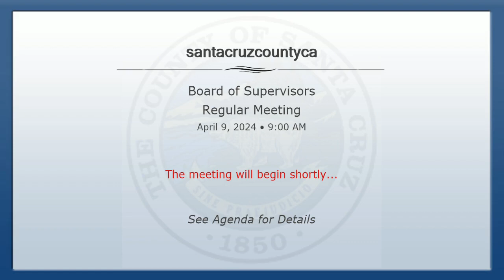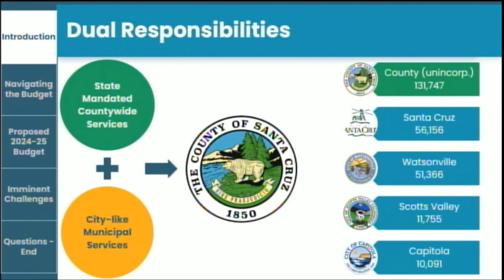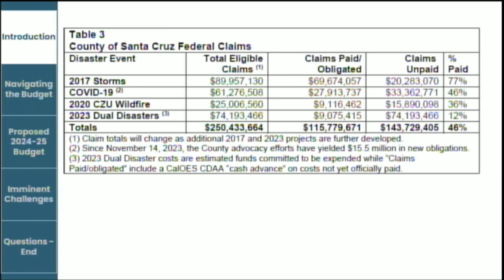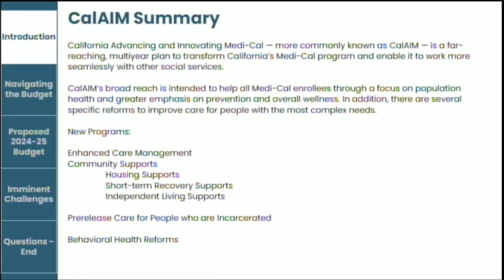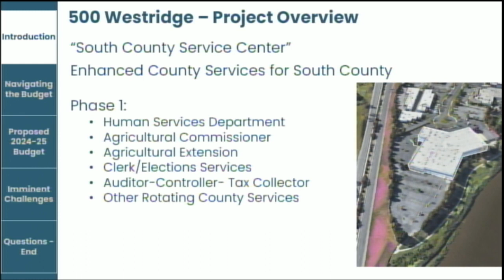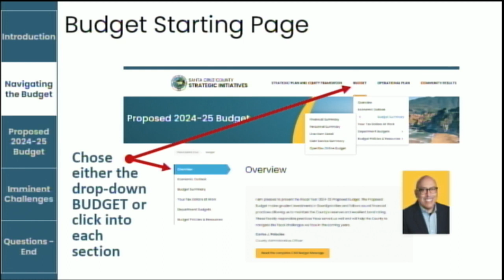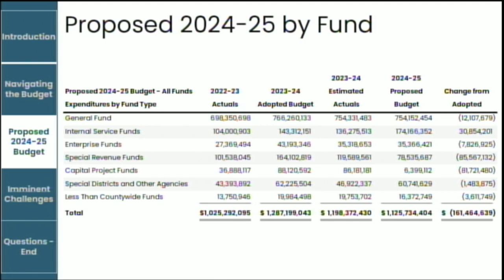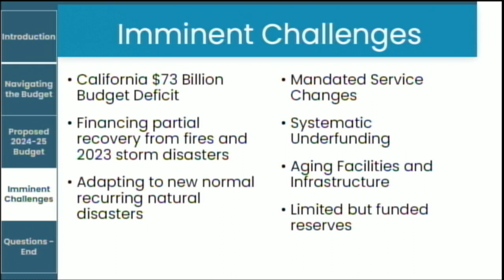Santa Cruz Board of Supervisors 04/09/2024